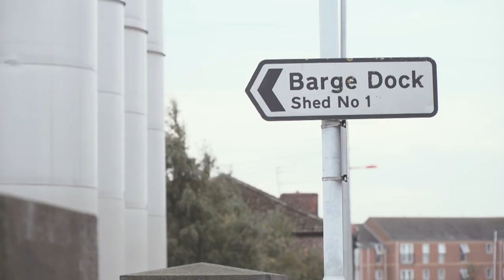Hinterwater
Hinterwater is a new installation commissioned by Studio Eleven as part of their 10 year celebration of residency on Humber Street in Hull.

A collaboration with:
Adele Howitt - Ceramic artist & owner of Studio Eleven
Wai Wan - Sound artist, researcher & music producer
Nick Allen - Poet
Myles Linley - Painter